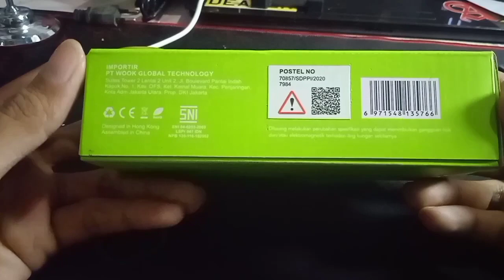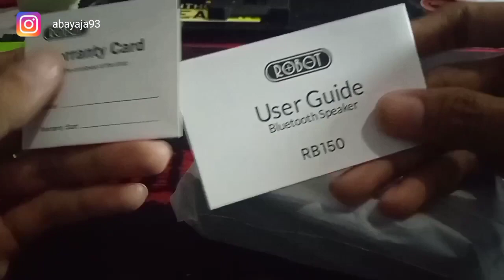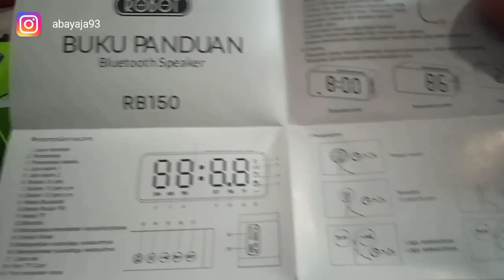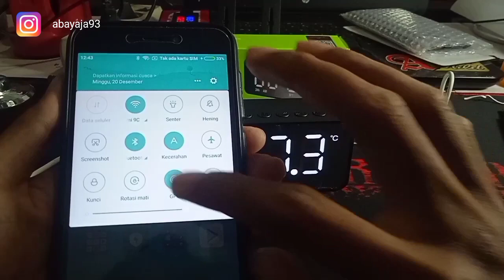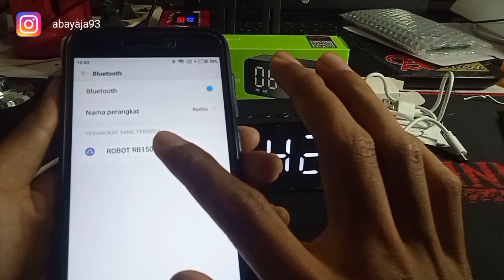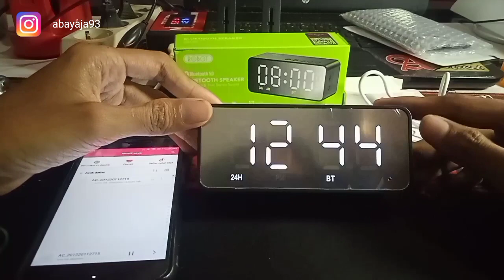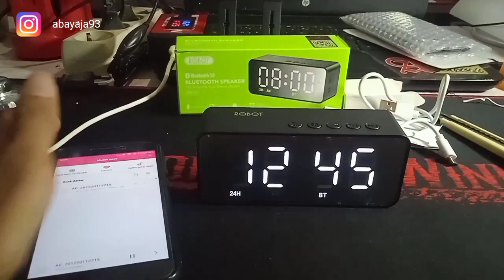Review Bluetooth Speaker Robot RB150 Spesifikasi Lengkap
Bluetooth Speaker ROBOT RB150

Song : Sunburst oleh Tobu & Itro